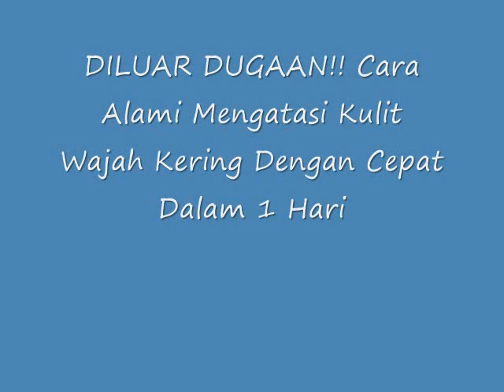DILUAR DUGAAN!! Cara Alami Mengatasi Kulit Wajah Kering Dengan Cepat Dalam 1 Hari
Cara Alami Mengatasi Kulit Wajah Kering Dengan Cepat Dalam 1 Hari